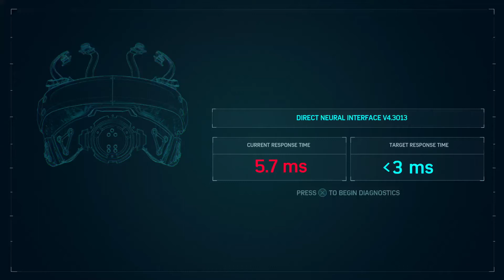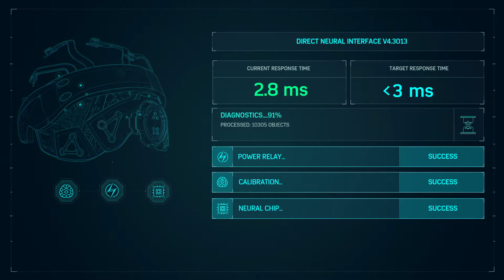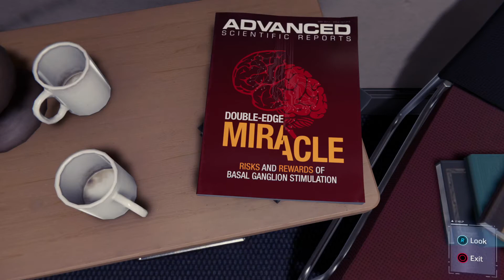Marvel's Spider-Man PS4 (New Game+) Walkthrough Gameplay Part 9 - Miles Morales [1080p HD PS4PRO]NG+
Marvel's Spider-Man PS4 (New Game+) Walkthrough Gameplay Part 9 - Introduction for Miles Morales [1080p HD PS4 PRO] NG+
Spectacular difficulty